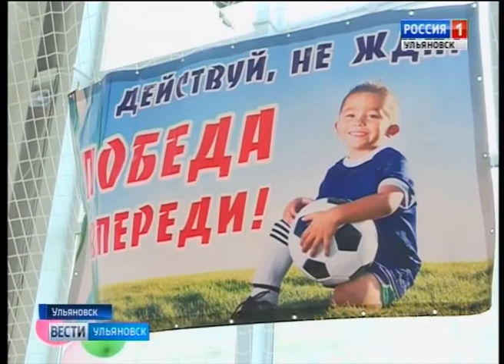Серьезный до слёз и радостный до визга